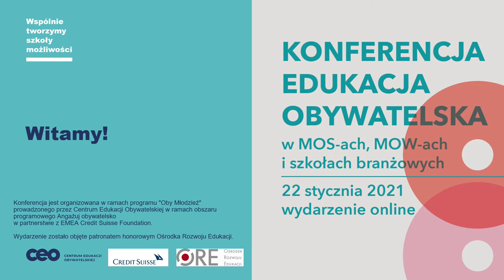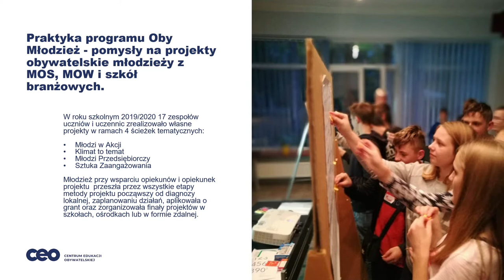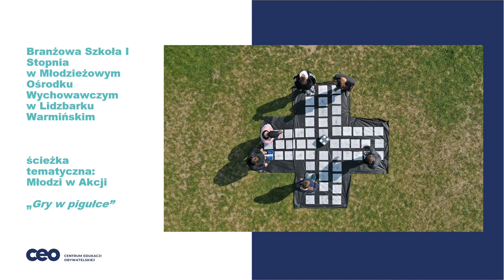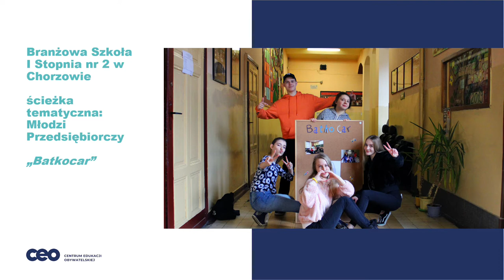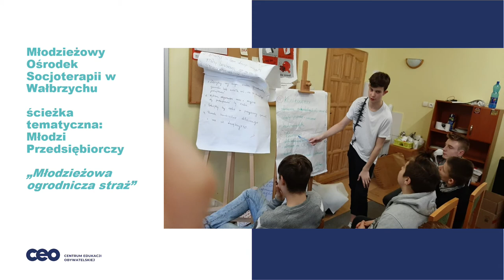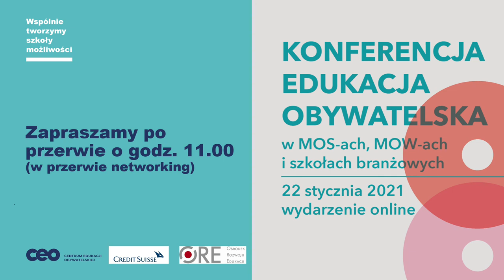Konferencja edukacja obywatelska w MOS-ach, MOW-ach i szkołach branżowych - cz. 1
Wystąpienia młodzieży podczas konferencji pierwszej edycji programu Oby Młodzież w roku szkolnym 2019/2020.

Oby Młodzież to pierwszy program w Centrum Edukacji Obywatelskiej skierowany  do nauczycieli i młodzieży ze Szkół Branżowych, Młodzieżowych Ośrodków Wychowawczych, Młodzieżowych Ośrodków Socjoterapii.

Celem programu jest wzmacnianie kompetencji społecznych i obywatelskich młodzieży, stwarzanie możliwości efektywnej i satysfakcjonującej współpracy.
Program Oby Młodzież jest prowadzony przez Centrum Edukacji Obywatelskiej w partnerstwie z Credit Suisse EMEA Foundation.